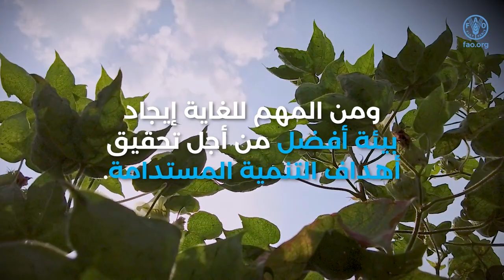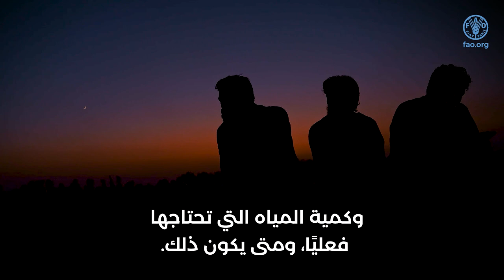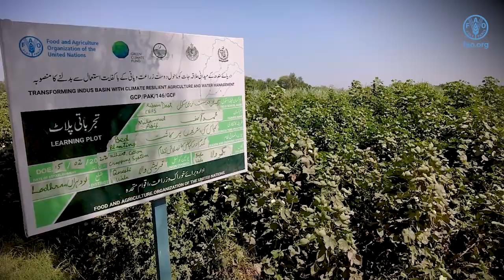Achieving a better environment in Asia-Pacific through green and climate resilient agriculture (AR)